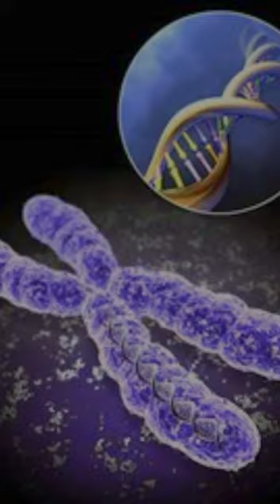НОВОСТИ МИРА И КАЗАХСТАНА! В МИРЕ ЛЕЧАТ РАК. В КАЗАХСТАНЕ НЕТ ВОДЫ…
НОВОСТИ МИРА И КАЗАХСТАНА!
В МИРЕ ЛЕЧАТ РАК. В КАЗАХСТАНЕ НЕТ ВОДЫ…

Учёные впервые в истории обнаружили ген, который может помочь избавить человечество от рака — Nature Cell Biology. Исследователи из онкологического центра в Массачусетсе выявили и научились подавлять ген Gstt1, который приводит к появлению рака и распространению метастазов, являющихся причиной 90% смертей.

В рамках исследования учёные смогли подавить этот ген у мышей с раком поджелудочной железы, а позже получили положительный результат на человеческих клетках. Результаты исследования открывают совершенно новые возможности для лечения метастатического рака, утверждают учёные.

@mukhtarablyazov (инстаграм)
@ablyazovmk10 (телеграм)